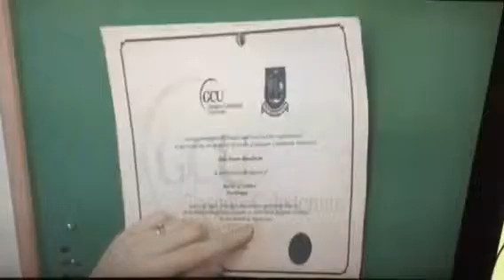LCA: Community Productions Video&Photography exclusive coverage. All donations welcomed